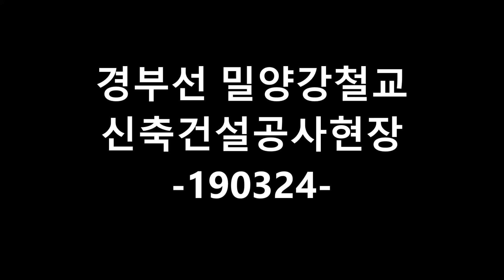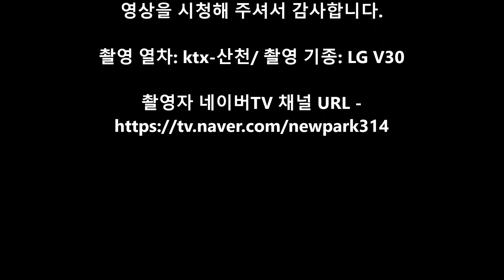경부선 철도 밀양강철교 신축건설공사현장 190324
에 먼저 올렸던 영상입니다.
밀양강 철교는 조선시대와 일제강점기에 부설되어,
상당히 낡아 현재 재건축을 하고 있으며, 완공 시
경부 하선의 길이가 0.1km가량 줄어들 예정입니다.